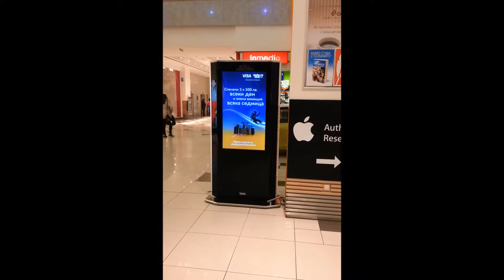Visa Winter Promo 2013 Signage at Mall Plovdiv